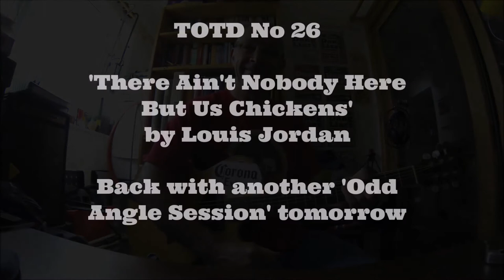The Fourth Dang Liar - The Odd Angle Sessions No. 2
Odd angle session No. 2 for Mr Two Minute Noodle, Howie Cobb.
A mash up of two of his favorite things. Enjoy.
back tomorrow with more 'Odd Angles'. Be safe.